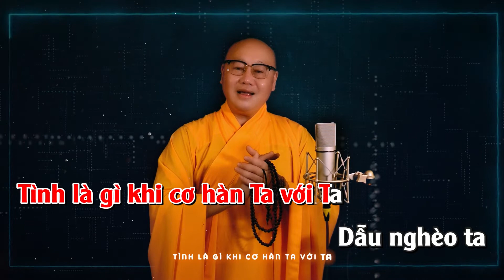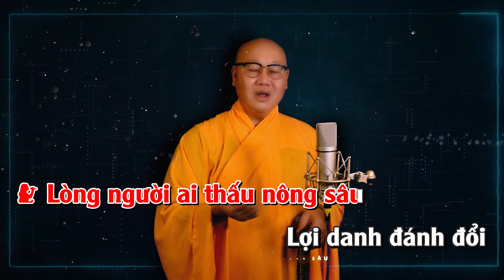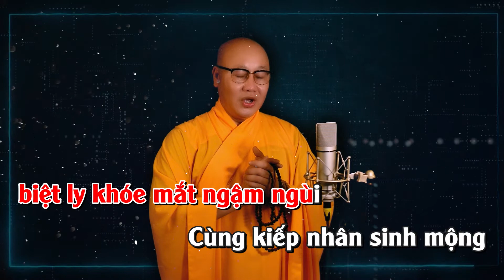KARAOKE TONE NỮ || MUA BÁN TÌNH ĐỜI || BEAT GỐC || NHẠC PHẬT || KINH - NHẠC THÍCH NHUẬN THANH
Nhạc Hoa Lời Việt : Nguyên Chấn Phong

Để theo giỏi những bài hát mới — những bài kinh do thầy tụng mang tính chất hướng thiện . XIN  QUÝ VỊ BẠN BÈ TROMG FB CHIA SẼ GIÚP THÔNG TIN NÀY GIÚP THẦY Xin chân thành cảm ơn .

KINH - NHẠC THÍCH NHUẬN THANH là kênh youtube chính thức của Thầy Thích Nhuận Thanh - Trụ Trì Chùa Khánh Vân - Thị Trấn Đạ Tẻh - Huyện Đạ Tẻh - Tỉnh Lâm Đồng

© Bản quyền thuộc về THÍCH NHUẬN THANH
© Copyright by THÍCH NHUẬN THANH  ☞ Do not Reup